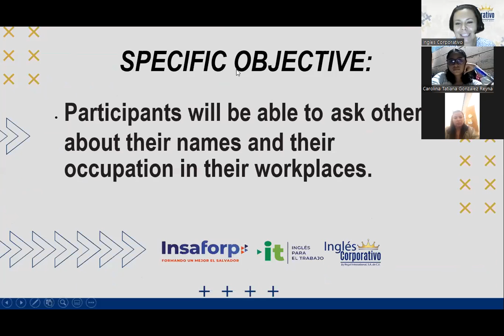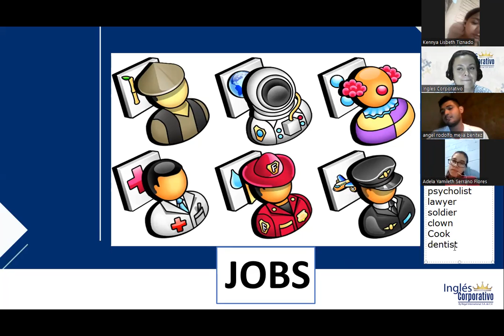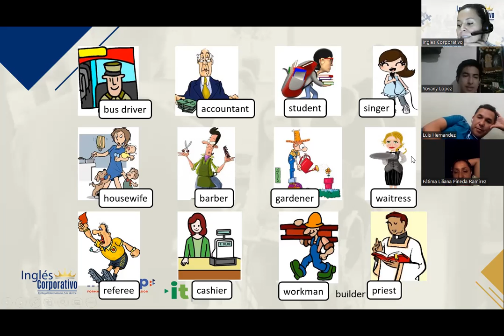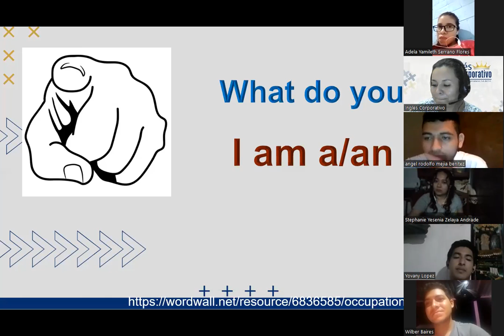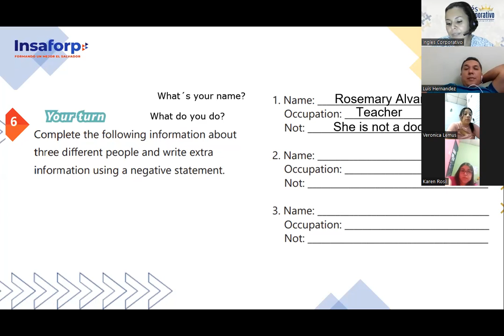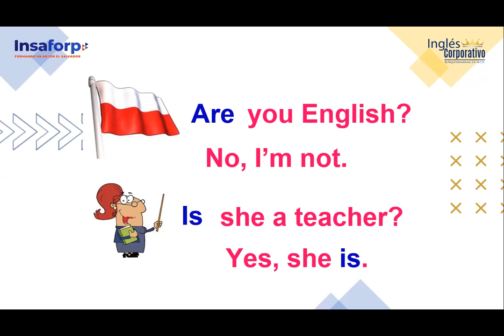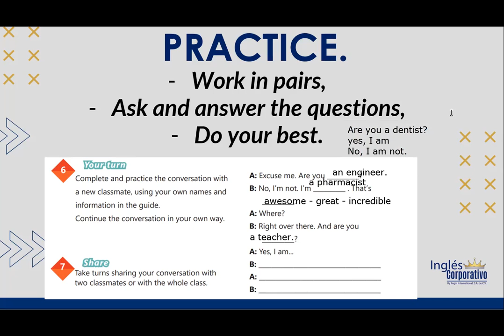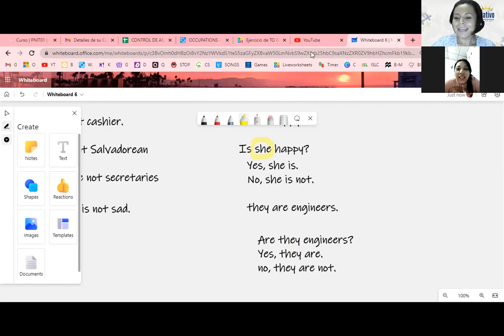Ingles Corporativo-5/7/2022-YES-NO QUESTIONS AND SHORT ANSWER